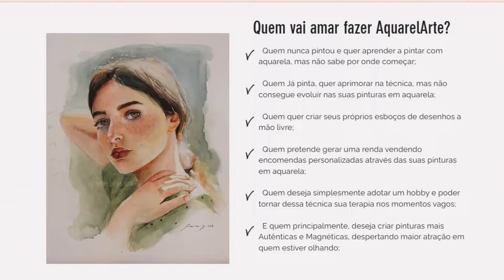Como fazer Pintura Profissional em Aquarela - Dicas para um processo mais leve ✨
Papel Ademy Watercolor
Aquarela Daniel Smith

Lista Materiais para Aquarela de cada nível

MATERIAIS ARTISTICOS :
- Papel Canson Montval Grain Fin 100% celulose 300g:

pintura em aquarela, pintura em tela, esboços de desenhos,